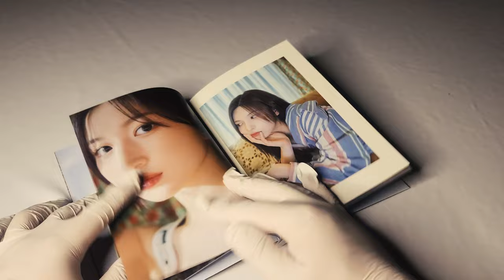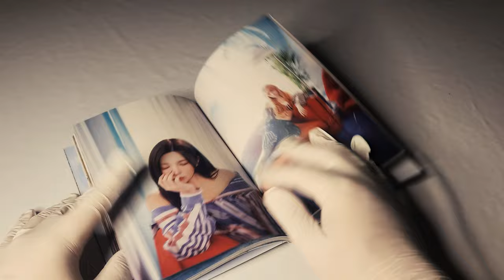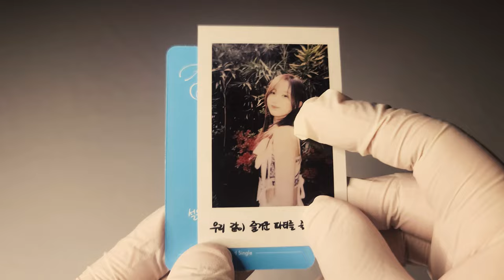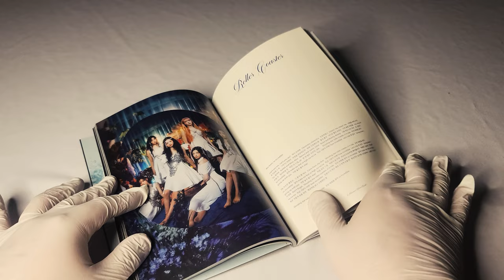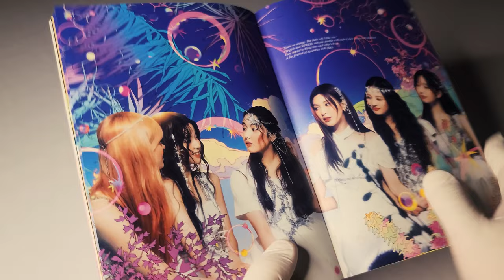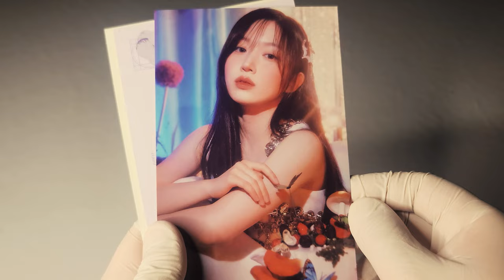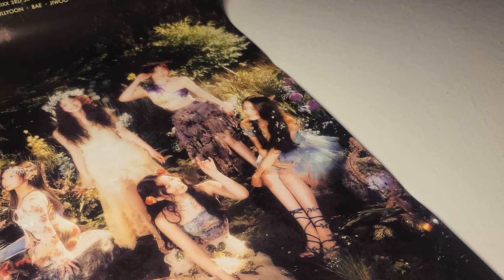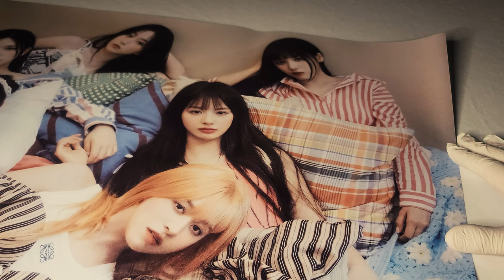🎢 엔믹스 NMIXX 싱글 앨범│A Midsummer NMIXX's Dream│앨범 언박싱 🎢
엔믹스
싱글 앨범

발매일
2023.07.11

수록곡
1. Party O'Clock
2. Roller Coaster
3. Party O'Clock (Inst.)
4. Roller Coaster (Inst.)
00:00 앨범 소개
00:33 스탠다드 버전 (Athens 버전)
02:30 스탠다드 버전 (Forest 버전)
04:30 디지팩 버전 (해원 버전)
06:43 포스터